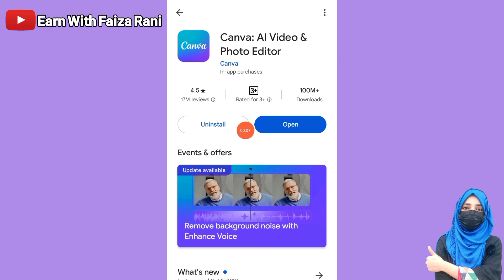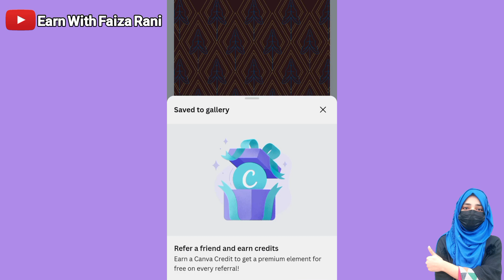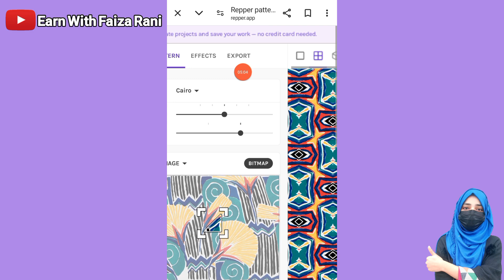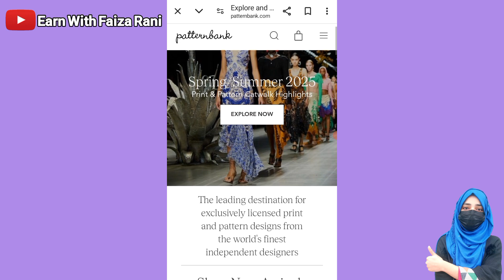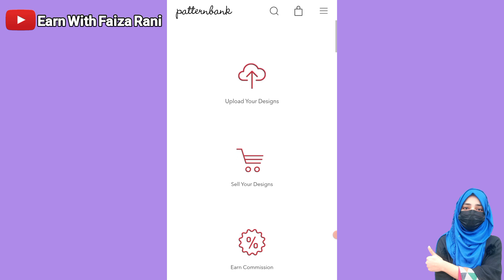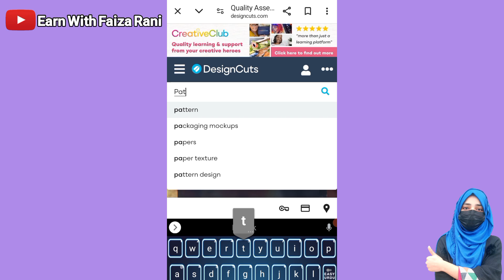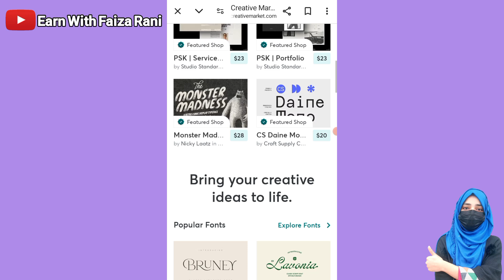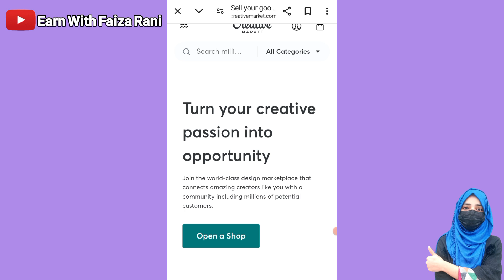Daily Earned 32,000 PKR🔥 | Earn Money Online | Online Earning in Pakistan Without Investment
Are you searching for ways to make money online without any investment? then, look no further! In this video, I'm going to show you a unique method to make money online by the Real Online Earning websites Pattrenbank,creativemarket,designcuts and spoonflower.
Real Earning app canva and repper app can be the best way to earn money online. By  Pattrenbank,creativremarket,designcuts and spoonflower you can earn money without any investment. In this video, I'll show you a complete tutorial on how to work and how to make money from mobile by pattern design without investment So if you're looking for a way to make money online without any investment and any skill as a student , then check out this video!

Queries Solved:-

online earning
design patterns earn £90
online work without investment daily payment
online work in pakistan
earn money online in pakistan withdraw easypaisa
earnings app in pakistan
how to earn money quickly without
investment
best online work to earn money
game earning app without investment
typing work online earn money without
investment
make money online game in mobile